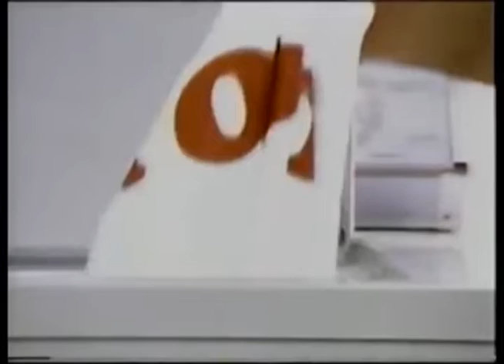Comerciales mexicanos: Fuerza Viva con Blanqueador Ultra 1994